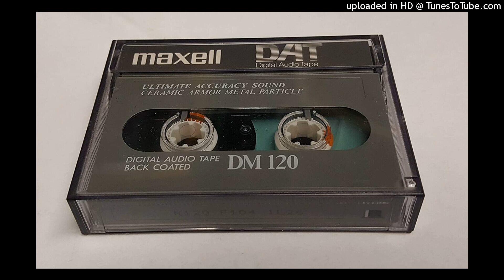PARANOIZE - EXPLODE ( 1ST VERSION)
Unreleased 1998 from dat tape